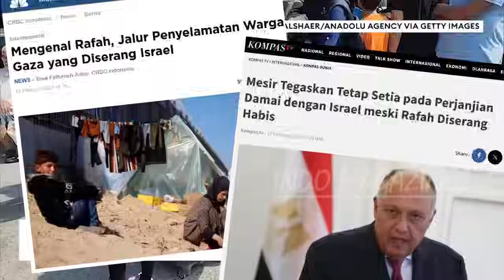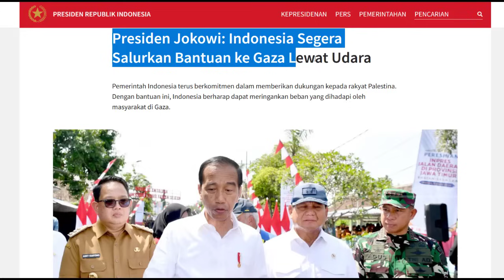INDONESIA BERSIAP KIRIM “AIRDROP” BANTUAN DITERJUNKAN LANGSUNG DARI UDARA KE TANAH GAZA PALESTINA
Okehh lagi kabar yang mantap2 jos
Datang dari indonesia yang kini lagi2 akan menyalurkan bantuan ke gaza palestina
Tapi dengan cara baru boss,,
Nahh seperti yang kalian ketahui saat sudah banyak negara yang menyalurkan bantuan kemanusiaan ke gaza palestina
Baik lewat jalur darat dan udara ,,

Tak terkecuali kini indonesia
Pun mulai siap2 melakukan hal yang sama bos
Menyalurkan bantuan ke gaza lewat udara
Nah lohh
Dikutip dari presiden republik indonesia
Presiden Joko Widodo pun mengatakan bahwa pemerintah Indonesia akan segera mengirimkan bantuan kemanusiaan kepada warga Palestina di Gaza.
Dimana Bantuan tersebut akan disalurkan dengan pesawat Hercules melalui jalur udara.
Pak jokowi katakan Kita tadi melihat peragaan ngedrop bantuan yang akan kita segera lakukan di Gaza karena Indonesia merupakan salah satu negara yang diberi kesempatan untuk bisa memberikan bantuan ke Gaza, ke rakyat Palestina dengan lewat udara karena lewat darat sudah sulit,
simulasi pengiriman bantuan itu pun dilakukan di Pangkalan TNI AU Iswahjudi, Kabupaten Magetan jawa timur. Dalam simulasi tersebut, sejumlah pesawat Hercules dan helikopter pun melakukan aksi melepas heli box dari ketinggian tertentu.